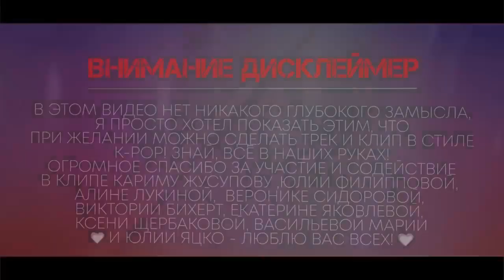ТРЕК В СТИЛЕ BTS - ахуенно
Я в в youtube:
Наши контакты ( есть товары в группе )
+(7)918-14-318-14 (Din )